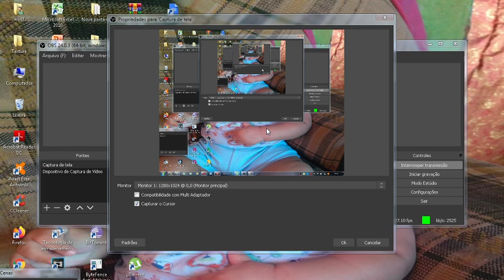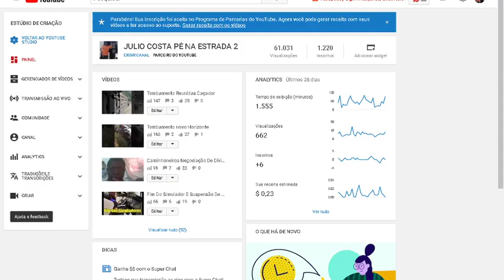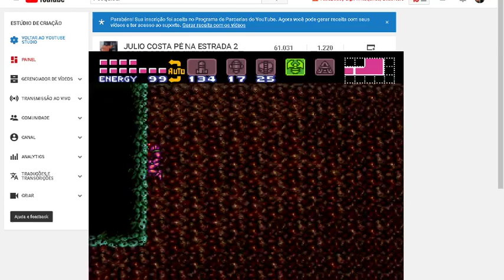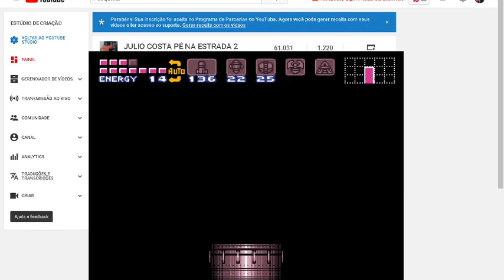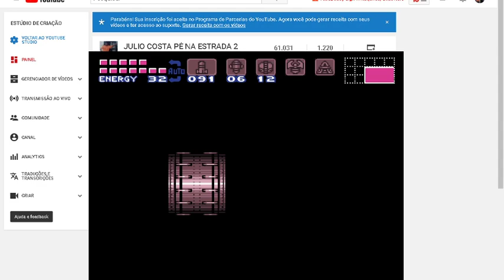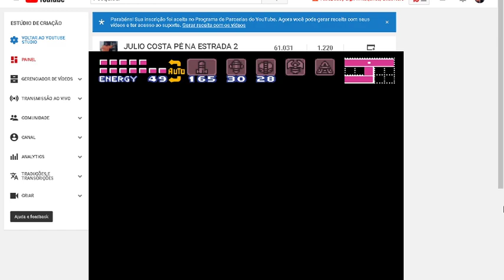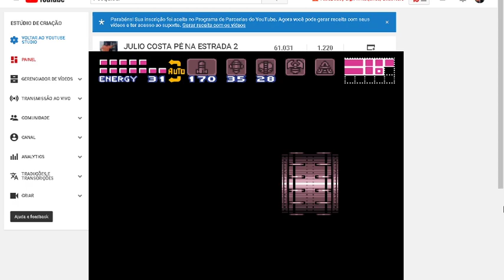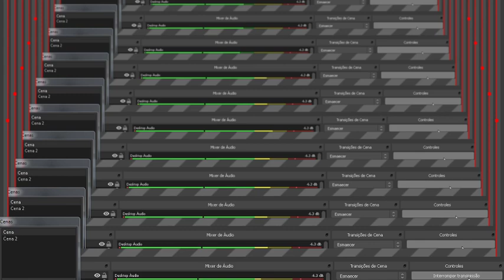live Super Metroid Super Nintendo Fase da Água